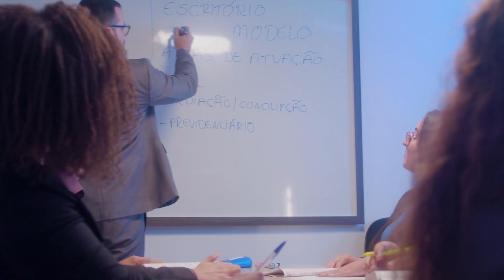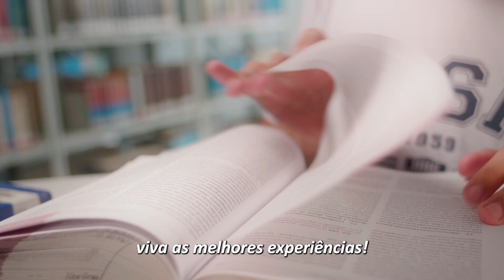INSTITUCIONAL FDSM l O que é ser FDSM?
Mais do que trilhar uma jornada de sucesso, é viver experiências incríveis no Direito, conectando você ao futuro dos seus sonhos! Faça a melhor escolha para o seu futuro, vem para a FDSM!